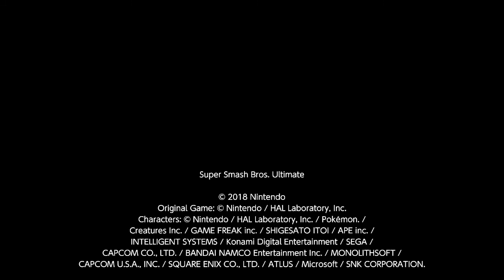Dark Samus vs Pit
They are really vulnerable to the charge shot thing.